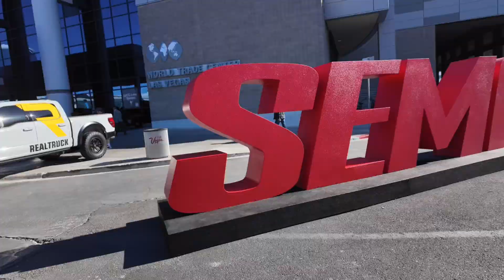TN at sema 2024 day 2